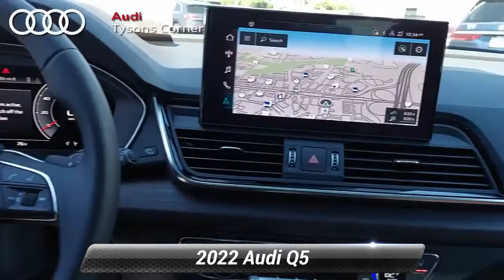New 2022 Audi Q5 S line Premium Plus, Vienna, VA 22A0603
[RLVID:1322:0f2cdcf0d536b2de:80f7b63f00dbb174:1]